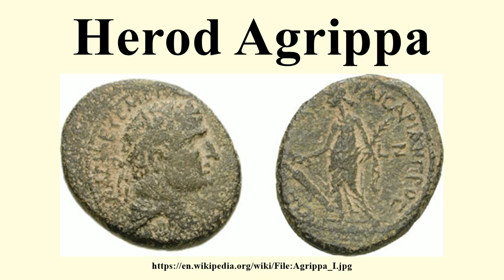Herod Agrippa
Image-Copyright-Info
Author-Info:   CNG

Image-Copyright-Info